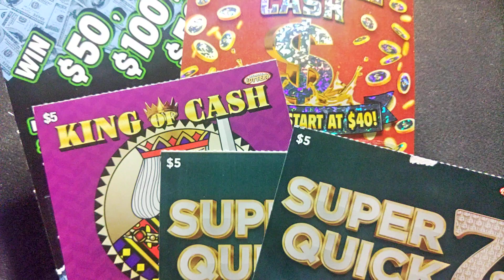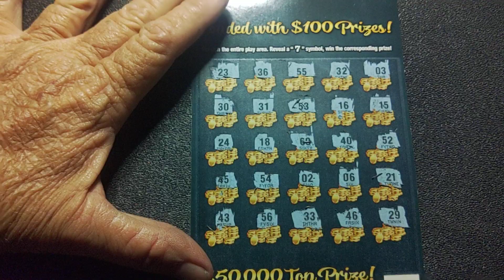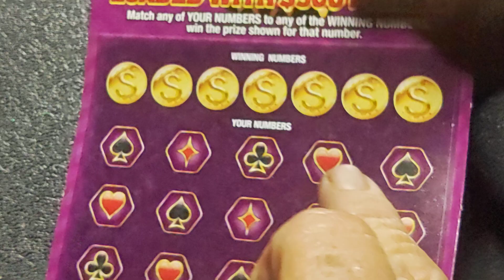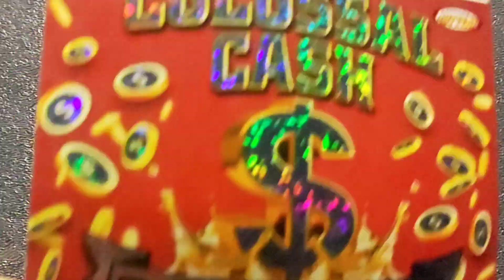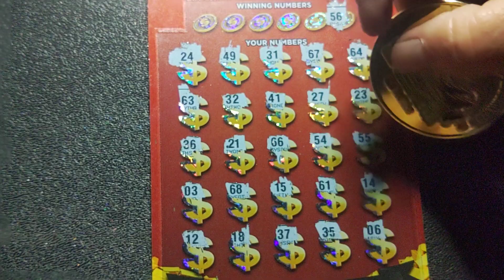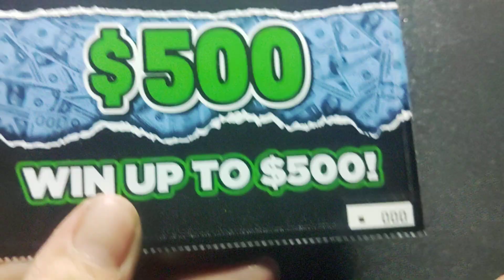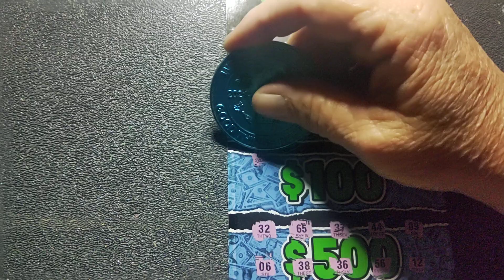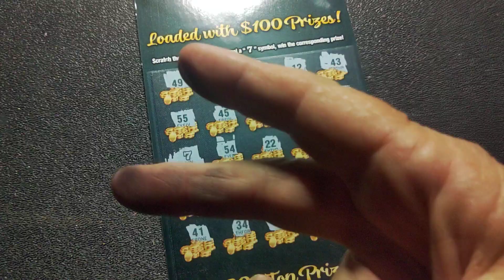NEBRASKA 🤗 UNEDITED ‼️ King of Cash, colossal cash, and blowout 😂@gamblicious1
I scratched tickets across the USA for fun and entertainment!!

You must be 18 to watch my content. I do not promote gambling!

Some of my favorite channels are listed below won't you check them out ☺️